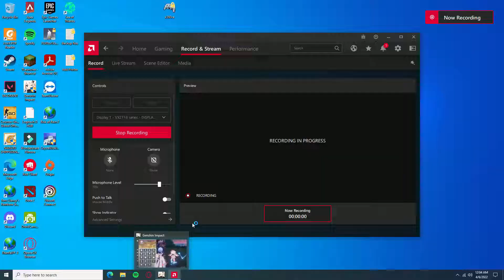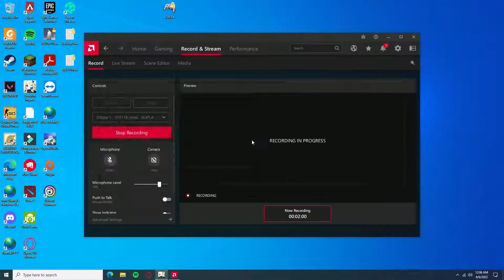Ayato Shimenawa 4 Set Dmg